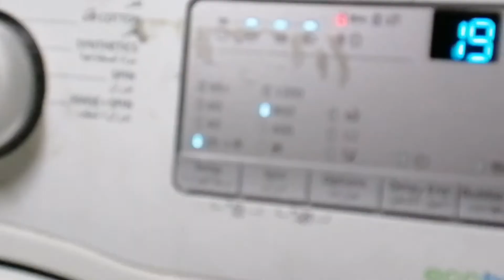How to change bearing of Samsung washing machine front load eco bubble.(TUTORIAL)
bearings
             6204 zz and 6205 zz
Samsung washing machine front load
eco bubble